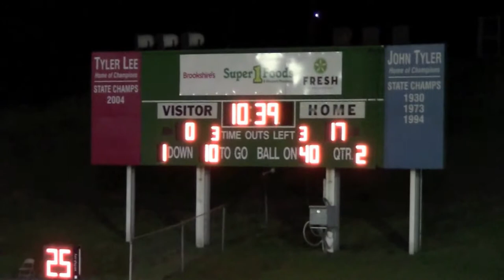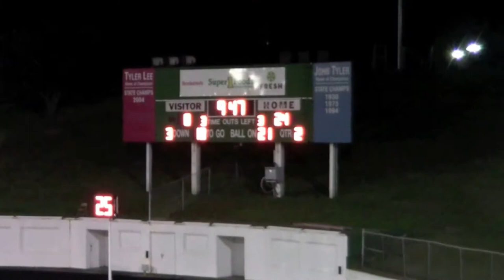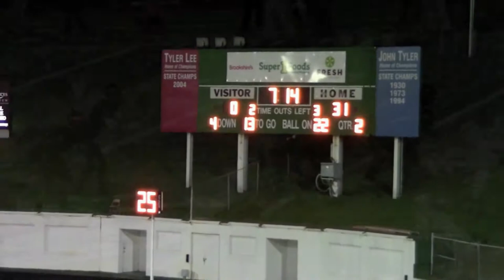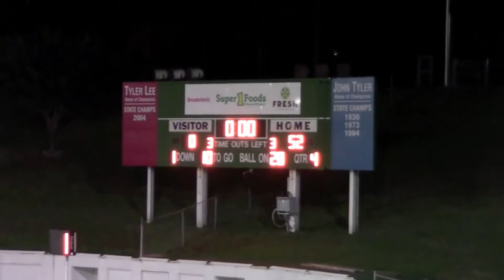Highlights - Mineola Yellow Jackets vs Gilmer Buckeyes - Nov 14, 2013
The Gilmer Buckeyes (10-1) of District 16-3A face the Mineola Yellow Jackets (5-5) of District 15-3A in a Class 3A Division II Bi-District game at Trinity Mother Frances Rose Stadium in Tyler, Texas.